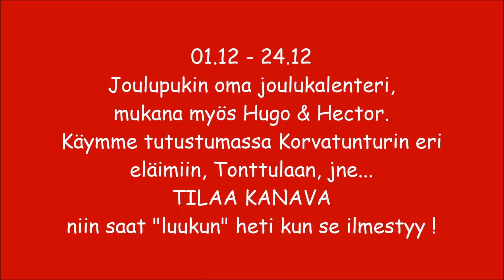TULOSSA JOULUPUKIN JOULUKALENTERI JOULUKUUSSA 2016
Joulupukin sekä Labradorinnoutajat Hugon & Hectorin Joulukalenteri joulukuun 01-24 päivä. Grillaamme, saunomme, tutustumme Tonttulaan, tapaamme Korvatunturin eri eläimiä, pelaamme biljardia, jne, jne...

Terveisin:
Joulupukki